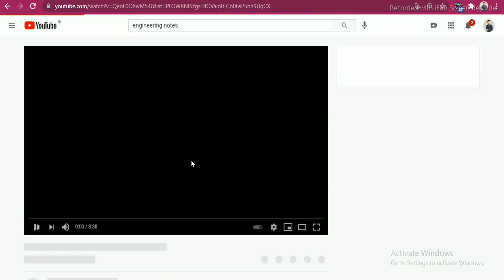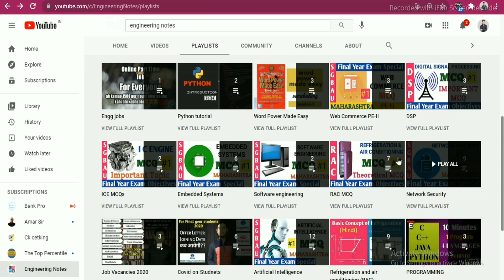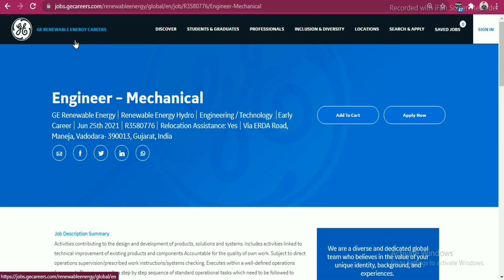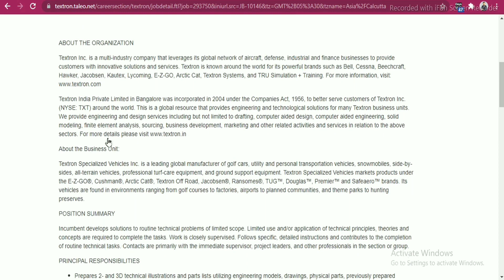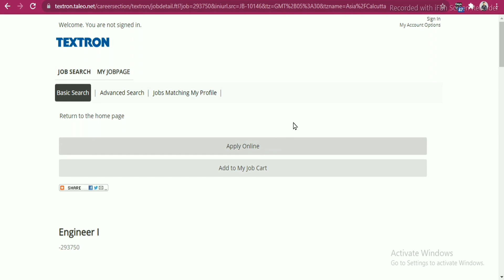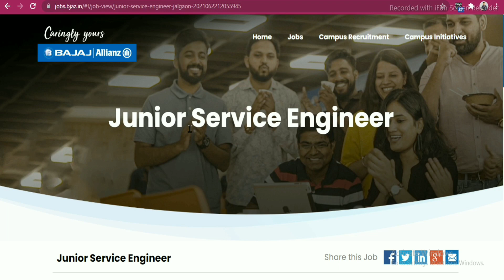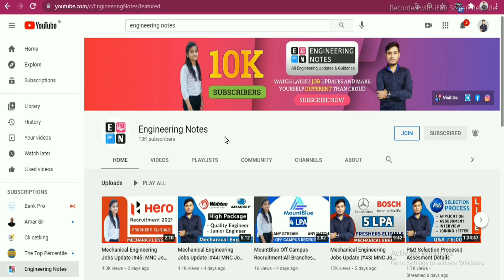Mechanical Engineering Jobs Update |#46| MNC Job | Latest Job Updates 2021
This is the 45th video of mechanical engineering explain. In this video I have explained current MNC jobs Opening for mechanical engineers. Full details are given in video.
𝐅𝐨𝐫 𝐍𝐨𝐭𝐢𝐟𝐢𝐜𝐚𝐭𝐢𝐨𝐧 𝐉𝐨𝐢𝐧 𝐎𝐮𝐫 𝐓𝐞𝐥𝐞𝐠𝐫𝐚𝐦 𝐂𝐡𝐚𝐧𝐧𝐞𝐥

𝙁𝙤𝙧 𝙁𝙧𝙚𝙚 𝙍𝙚𝙨𝙪𝙢𝙚 𝘼𝙣𝙙 𝘾𝙤𝙫𝙚𝙧 𝙏𝙚𝙢𝙥𝙡𝙖𝙩𝙚 𝙅𝙤𝙞𝙣 𝙤𝙪𝙧 𝙏𝙚𝙡𝙚𝙜𝙧𝙖𝙢 𝙂𝙧𝙤𝙪𝙥

𝐀𝐩𝐩𝐥𝐲 𝐋𝐢𝐧𝐤 🌈™

𝙁𝙤𝙧 𝙈𝙤𝙧𝙚 𝙑𝙞𝙙𝙚𝙤𝙨 𝘾𝙝𝙚𝙘𝙠𝙤𝙪𝙩 𝙊𝙪𝙧 𝙔𝙤𝙪𝙩𝙪𝙗𝙚 𝘾𝙝𝙖𝙣𝙣𝙚𝙡
  @Engineering Notes
𝐀𝐩𝐩𝐥𝐲 𝐋𝐢𝐧𝐤 🌈™
1) Anchor Panasonic

  @Engineering Notes

hfcl limited
2 - hfcl limited jobs 2021
3 - diploma mechanical engineering jobs
4 - diploma in mechanical engineer
5 - diploma jobs
6 - diploma jobs 2021
7 - diploma fresher jobs
8 - diploma mechanical fresher jobs
9 - btech jobs for freshers
10 - b tech jobs for freshers
11 - b tech jobs
12 - b tech jobs and salary
13 - b tech jobs 2021
14 - b tech fresher jobs 2021
15 - private jobs
16 - private job vacancy 2021
17 - private job kaisa dhunde
18 - private job kaisa search kare
19 - private job vacancy
20 - private company job
21 - private company job vacancy
22 - private company job vacancy 2021
23 - private company job 2021
24 - fresher job
25 - fresher jobs 2021
26 - fresher job apply
27 - diploma mechanical engineering jobs
28 - mechanical diploma jobs
29 - mechanical fresher jobs 2021
30 - mechanical jobs 2021